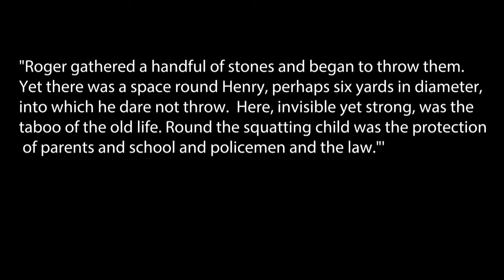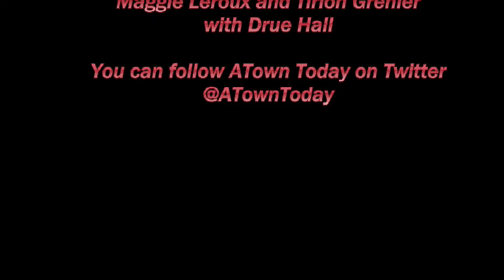Announcements of September 23. 2019